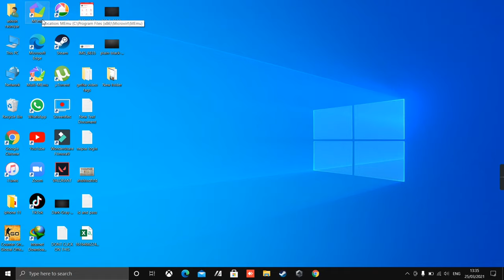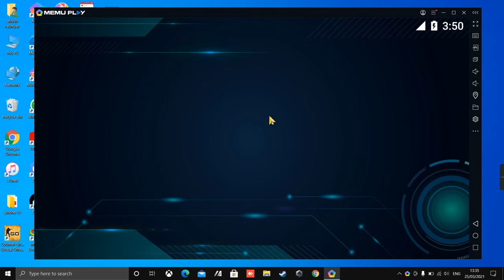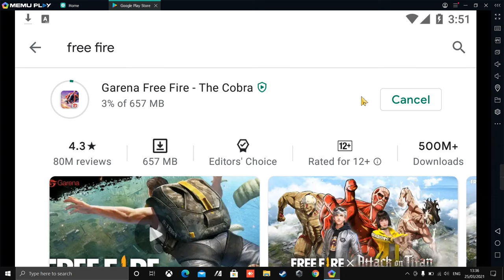How To Install Free Fire In Laptop | Install Free Fire In Laptop (2021)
Learn how to install free fire in laptop in this video. Install free fire is an app that allows you to watch free streaming content from any device. This app is perfect for students and people who are looking for a way to watch their favorite shows and movies without paying for them.

YOUR QUERIES-
1. How To Install Free Fire In Laptop
2. How To Play Free Fire In Laptop
3. How To Install Free Fire In Computer
4. Free Fire Laptop Me Kaise Khele
5. Free Fire Laptop Me Kaise Install Kare
6. How To Install Free Fire In Laptop | Download Free Fire In Laptop (2021)
7. how to download ff in laptop
8. how to download free fire in laptop
9. laptop mein free fire kaise download karen